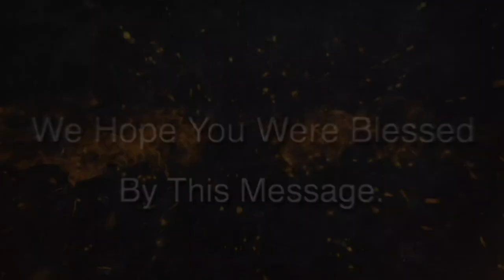The Last Judgment | Brother Hosanna David